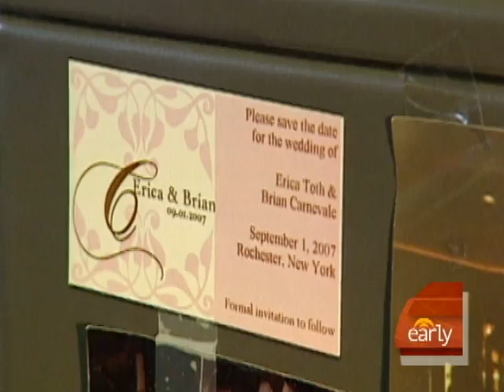From Co-worker to Committed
With office romance on the rise according to a recent CBS News survey, Harry Smith reports on the story of one couple who turned their office encounter into a life-long commitment.